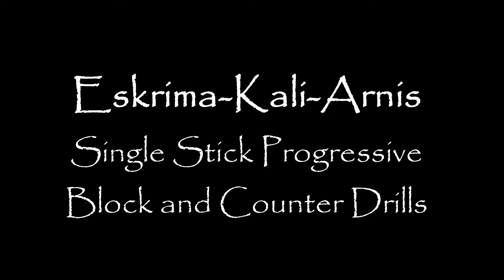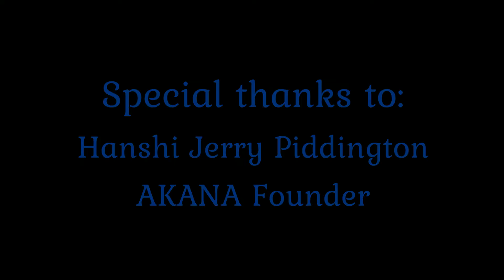Eskrima-Kali-Arnis Single Stick partner drills. Intermediate level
The EHAMA Eskrima-Kali-Arnis class at Ashland Karate Academy practicing the Doce Pares E-K-A Striking Set.
This is a 12 count/angle set, which trains the student in single stick: strikes, blocks, block & counters, & advanced combinations.
In this video we see Hari-Om RadhaKrishna & Glen de los Reyes demonstrate the beginner & intermediate Abecedario that we practice in EHAMA & AKANA. We use 28 in. rattan sticks & Actionflex 31 in. Largo Mano padded sticks.
Filmed in Ashland Karate Academy, Ashland, OR, U.S.A.
*Please contact Renshi Hari-Om now for E-K-A Workshops at your martial arts school.